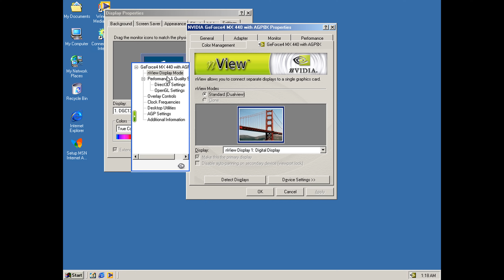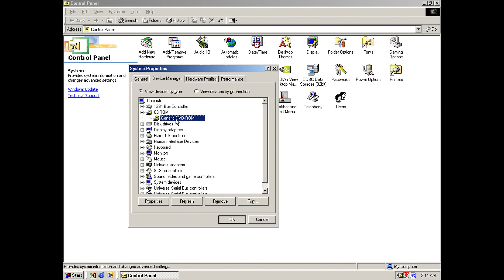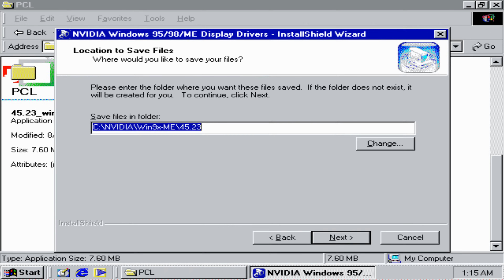I gave Windows ME another try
Let us give Windows Millennium Edition another try! In this video I am using parts that I know work really well with Windows 98 SE, but we are installing Windows ME and I will share anything of interest with you. We have two awesome classic games today: System Shock 2 and Tachyon: The Fringe.

0:00 Introduction
0:21 Parts for Retro PC
2:45 Software and settings
3:17 Benchmarks
3:48 Resources and downloads
4:13 Playing System Shock 2
6:12 Headphones recommendation
10:24 Playing Tachyon: The Fringe
10:54 Joystick recommendation
13:24 Summary and thoughts